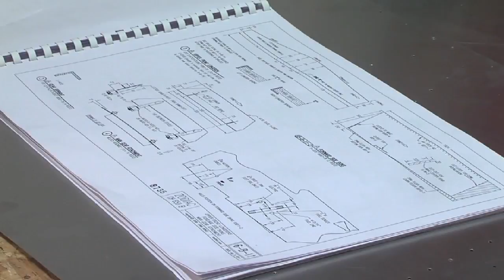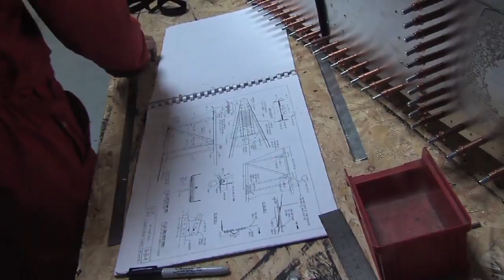L'Actu - Les élèves du lycée Blériot de Trappes construisent un avion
Ils construisent un avion grandeur nature. C'est le défi que sont sur le point de réaliser une classe de 2de bac pro du lycée Louis-Blériot de Trappes. Ils oeuvrent près de 6 heures par semaine. Et l'établissement de Trappes est le premier à proposer une telle opération.